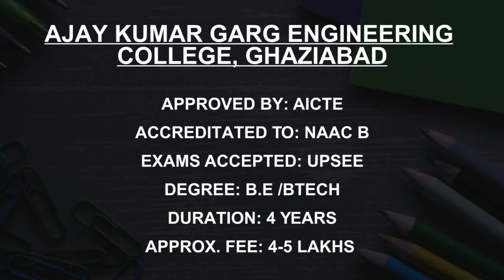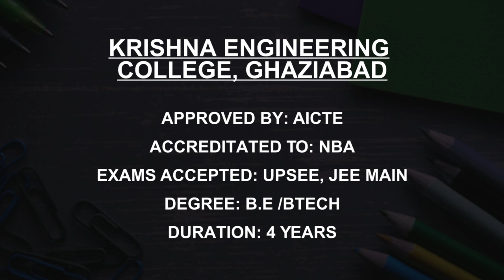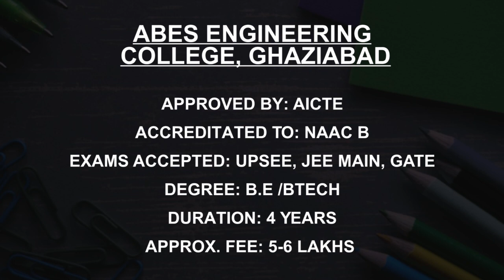Best Engineering Colleges in Ghaziabad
Must Watch.. Best Engineering Colleges in Ghaziabad - Fees, Admission

This is not the listing of Top Engineering Colleges in Ghaziabad, it's the list of best Engineering college in Ghaziabad as per the ratings given by our users.

Ajay Kumar Garg Engineering College, Ghaziabad
Raj Kumar Goel Institute of Technology, Ghaziabad
ABES Institute of Technology, Ghaziabad
IMS Engineering College, Ghaziabad
Inderprastha Engineering College, Ghaziabad
Nitra Technical Campus, Ghaziabad
Krishna Engineering College, Ghaziabad
Ideal Institute of Technology, Ghaziabad
Babu Banarsi Das Institute of Technology, Ghaziabad
ABES Engineering College, Ghaziabad